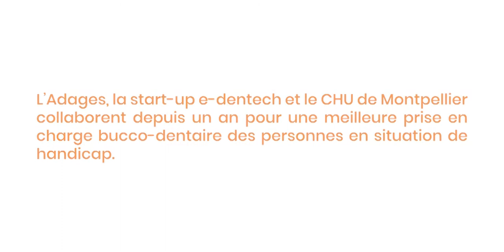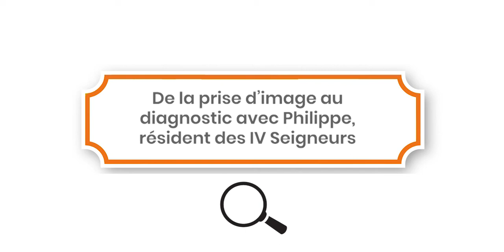La télémédecine bucco-dentaire | Documentaire complet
L’Adages, le CHU de Montpellier et e-Dentech collaborent depuis un an pour une meilleure prise en charge bucco-dentaire des personnes en situ- ation de handicap. Grâce à la solution de télémédecine e-DENT, elles bénéficient désormais d’un diagnostic à distance et d’un parcours de soin adapté.